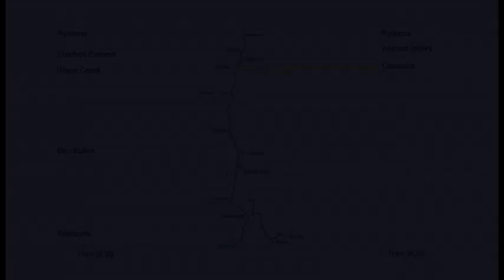The Rylstone Rocket 29 may 2021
With the rumour of dinky toys on the Rylstone Rocket, I had to grab the camera gear. A sunny day but with a frigid breeze. I waited and waited, the tour running LATE. Unfortunately, the train also departed Rylstone LATE for the return. My camera battery getting very low, finally ran out of puff while the locos were remarshalled at Clandulla. The last time that I had taken a photo of a train at Rylstone was back in 1989 when pausing to exchange the OTS&T tokens. Steve.